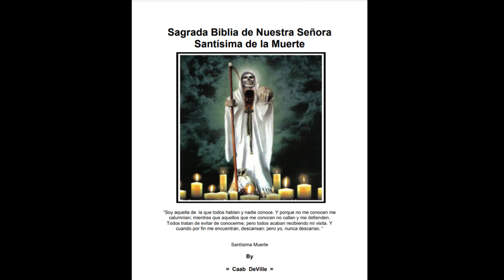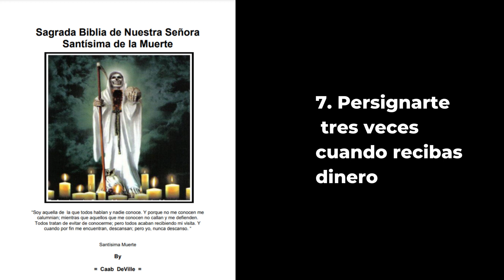9 consejos de la Biblia de la Santa Muerte para atraer dinero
Descubre los consejos que contiene la Biblia de la SantaMuerte para atraer y retener el dinero.

Checa cual es la Biblia de la santa Muerte y cuáles son las diferentes versiones que existen:

Haz esta oración a la Santa Muerte de manto amarillo para tener suete en el dinero: